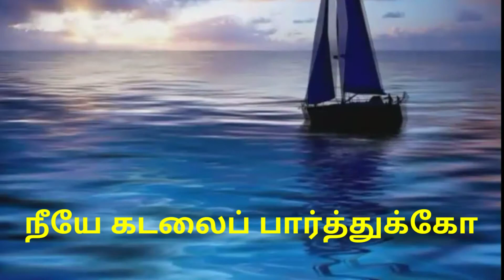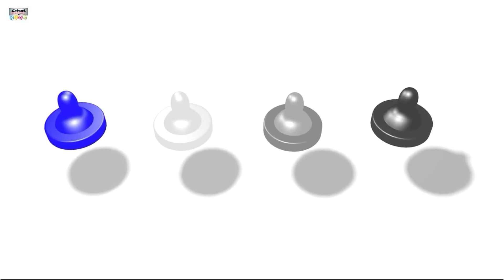வகுப்பு 1/பருவம் 3/என்ன வண்ணம் வேண்டும் ? பாடல்